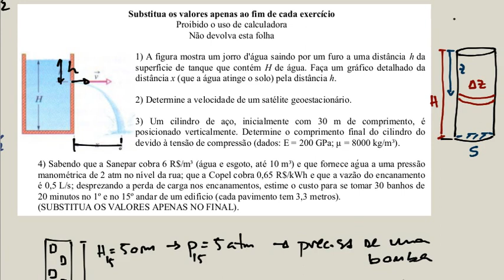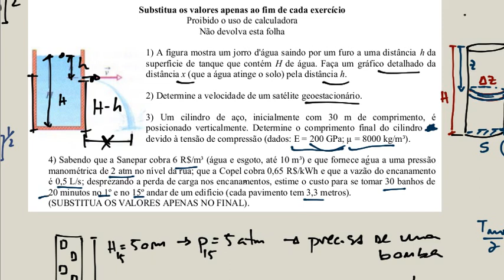Física 2 - P1 - 2017/1 - Gabarito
Gabarito da primeira prova de Física 2, envolvendo os conteúdos de Elasticidade, Gravitação e Hidrodinâmica.

Depois de refletir um pouco, no quarto exercício, acredito que a vazão do chuveiro é metade da considerada no exercício!
Inclusive a perda de carga nos encanamentos, e as perdas devido à eficiência da bomba, devem ser bem menores que esse erro de estimativa!